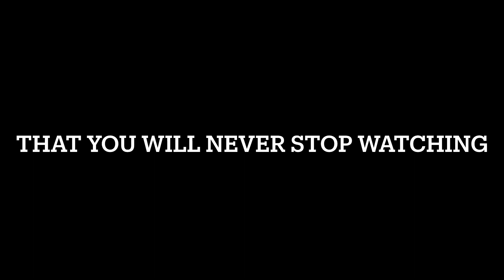The hotel: trailer (don’t turn comments off)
Intro by @valenspaidtheanimator5670

Inspired by @JeffRobloxian